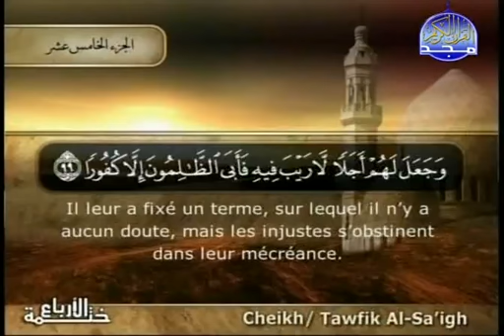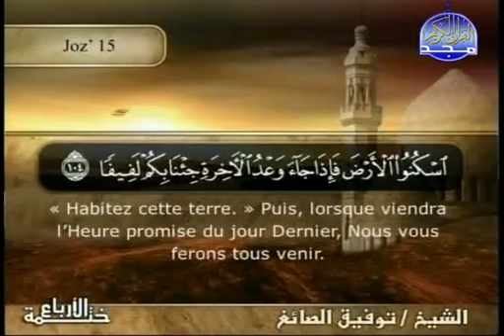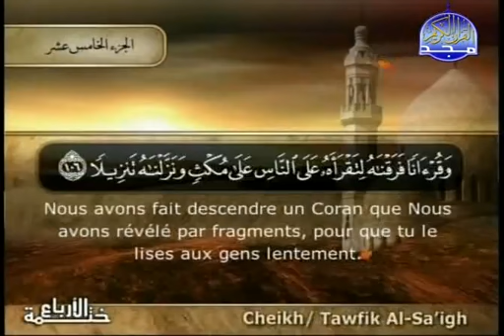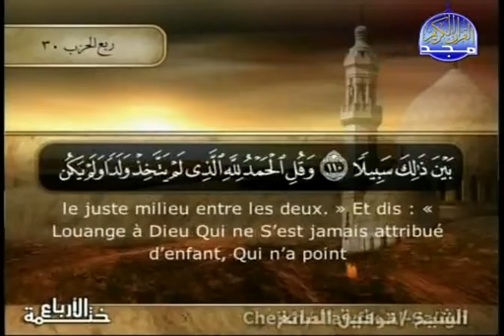EXTRAORDINARY Surah 17 ALISRA 5 (AsSaigh) ST Français الإسراء 5.flv